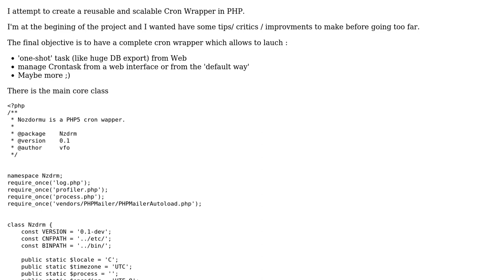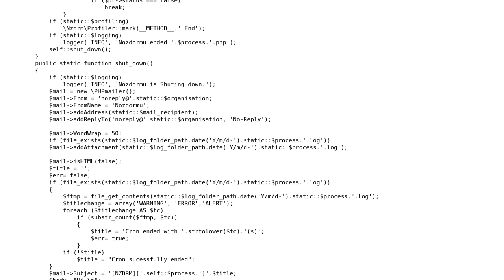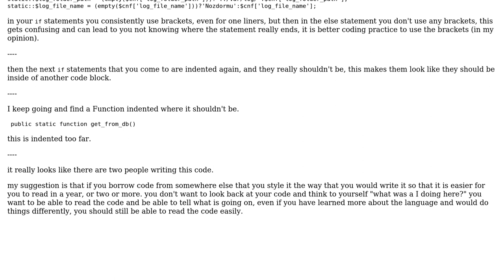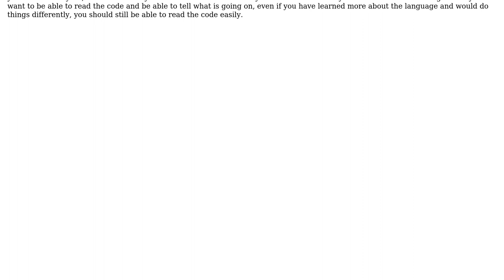Code Review: PHP Cron wrapper (2 Solutions!!)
Code Review: PHP Cron wrapper

With thanks & praise to God, and with thanks to the many people who have made this project possible! You are responsible for your own actions.